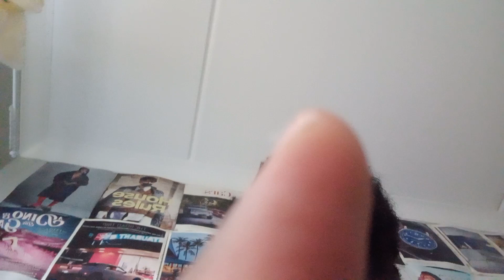This ASMR Popped JFK😦🙆🏿 (lofi Fast and Aggressive)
My book